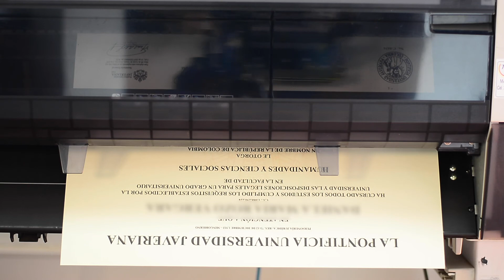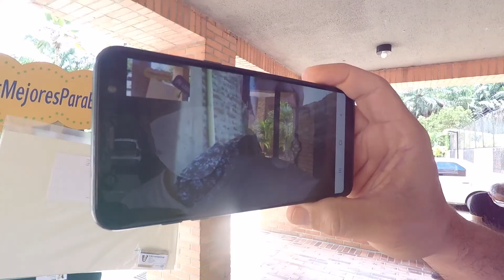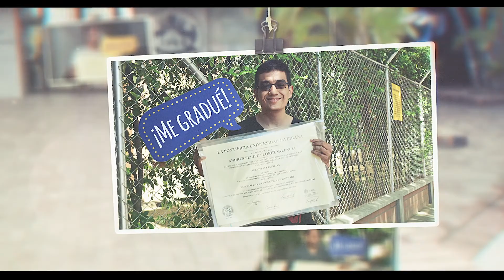Entrega diploma grados 2020